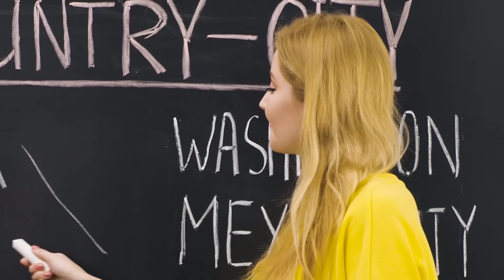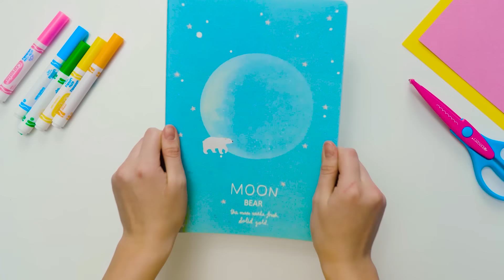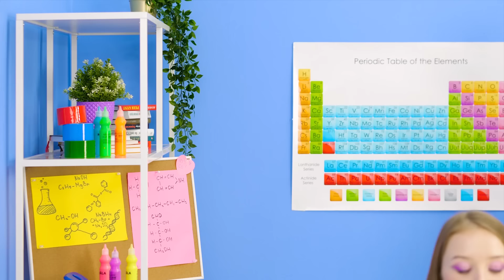TRIK SEKOLAH SWAKRIYA LUCU || Kerajinan Mudah dan Kiat Untuk Kembali ke Sekolah! oleh 123 GO!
Sekolah sudah dimulai! Dan itu artinya: otak kita dalam mode bekerja!
Tapi bersama guru, kelas, dan bangun pagi, datang juga tantangan sebenarnya.
Kami di sini siap membantu meringankan bebanmu mengakali beberapa hal dengan kerajinan.

Tidak puas menonton ide kerajinan sekolah keren seperti ini? Kami juga!
Pastikan untuk membagikannya dengan temanmu!